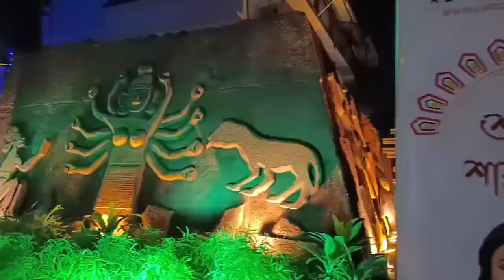Agartala Pujo Porikroma Day 1... Day 2 © Covering Some Beautiful Pandles🤍